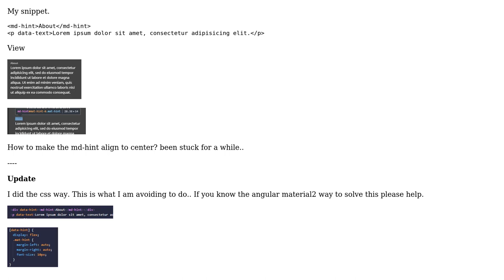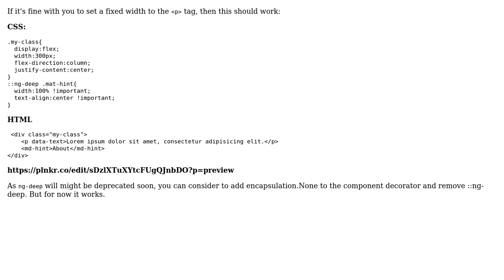How to align to center md-hint in Angular Material 2? (2 Solutions!!)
How to align to center md-hint in Angular Material 2?

With thanks & praise to God, and with thanks to the many people who have made this project possible! You are responsible for your own actions.